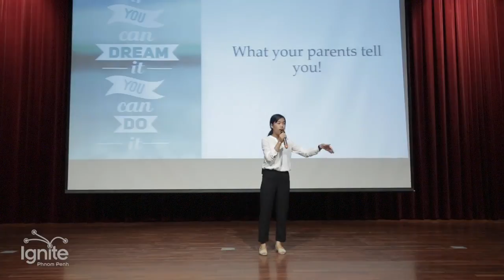អ្នកជំរុញទឹកចិត្តខ្ញុំ - My Inspiration by Phan Kimhong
អ្នកជំរុញទឹកចិត្តខ្ញុំ | My Inspiration | Phan Kimhong
By FB Page Close
Ignite Phnom Penh
PUC
Beyond5minutes
វាចាខ្លីតែខ្លឹម
IgnitePhnomPenh